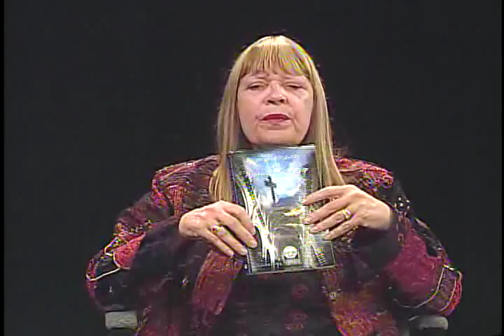Second Wind 04 Nov 2009 PT04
Independent Apostolic Ministries International: IAM International is not a "church", we are a network of Holy Ghost, on- fire evangelists, planting and watering His Church throughout the world!! We are only able to do this through your love offerings. We partner with many ministries, each with their own giftings and callings- to ignite the miraculous and destroy the kingdom of darkness! Glory to God!!!  We enjoyed the participation of many on-fire ministries, such as Gyland Ministries, Bride of Christ (Callahan Fl.), Cornerstone, the Gathering Jacksonville, Hot Pursuit, Mighty Wind Ministry Intl., New Covenant Ministries, River of Life Christian Fellowship, Ring of Fire and many others. Our aim is to fan the flame of the Holy Ghost arsonists of this city! II Tim. 1: 6 7 Amplified Bible states that we must stir up the gifts, rekindle the fire and fan the flames that are in us. We have received the Spirit of power, love and soundness of mind, to do our part in helping bring revival to our city! The seven-fold vision of this conference was to train believers how to do the stuff Jesus commanded us to do: to equip the saints to win souls, lead others through the Baptism of the Holy Ghost, bring healing and deliverance to those held captive, move in the Gifts and in the prophetic song, and learn to hear clearly from Heaven! Thank You, Jesus! God wants to use little ol' me's and you's for His glory! We know God desires to multiply the miracles here at the Gateway City, as Jax used to be called. Our God answers prayer and there is nothing too difficult for Him!